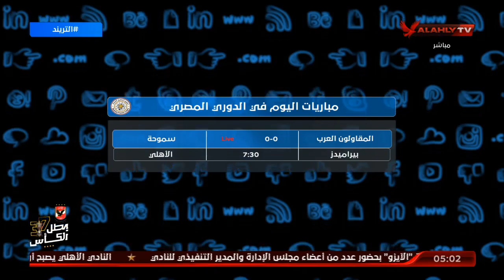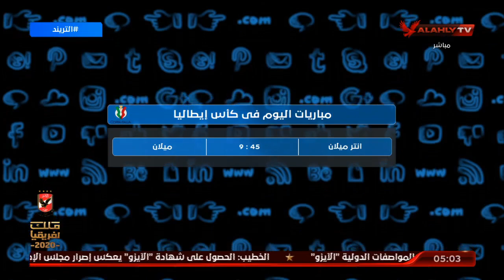تعرف على مواعيد مباريات اليوم في الدوري المصري والدوريات الأوروبية | التريند